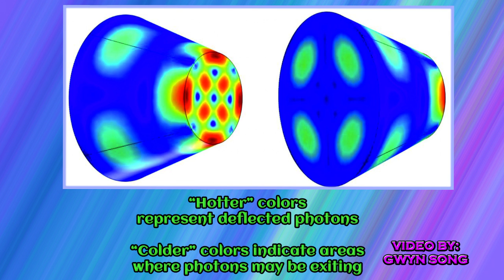EMDrive: Our Ticket to the Stars?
There's an ongoing controversy that's been the subject of many experiments and hypotheses. It's an invention first designed and tested by Robert Shawyer known as the "EMDrive," a radio frequency resonant thruster that claims to use low power to provide propulsionless thrust. If it proves to be the "real deal," it could allow us to get to Mars in weeks and Pluto within a few years. It would absolutely revolutionize space travel, but the caveat in this story is that all testing currently performed has been shielded from peer review leading many critics to believe it's a farce constructed by a con artist. After all, it violates Newtonian mechanics. Let's dive into the history of this "invention" and briefly discuss the two recently proposed theories that attempt to provide an explanation.